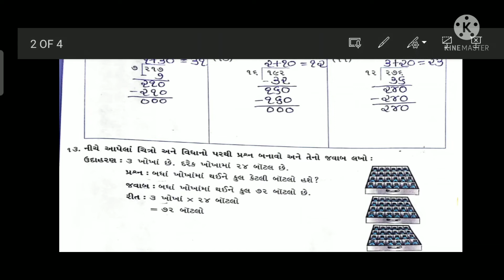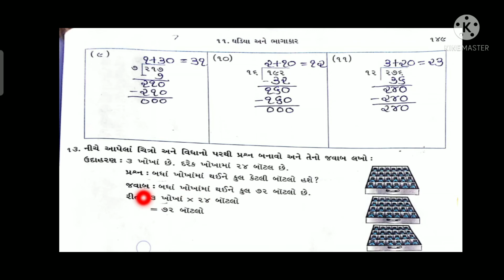std 4 maths ch 11 swadhyay pothi part 4 | dhoran 4 ganit ch 11 swadhyay pothi